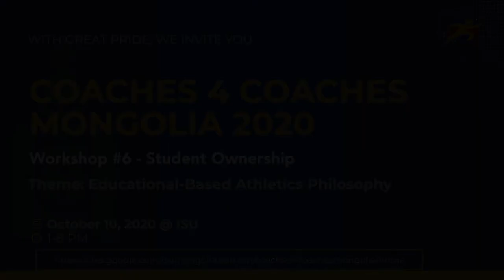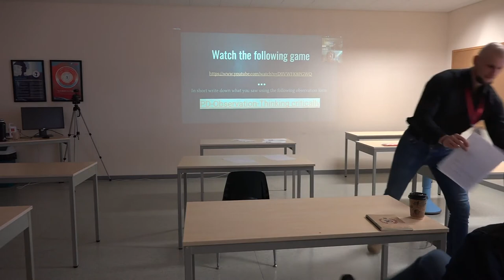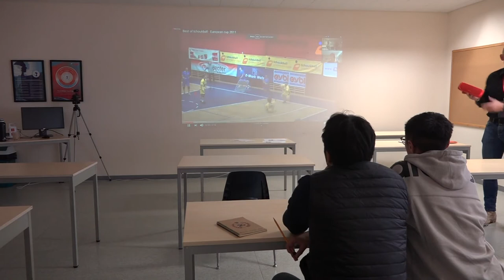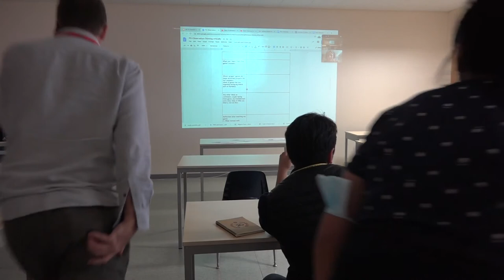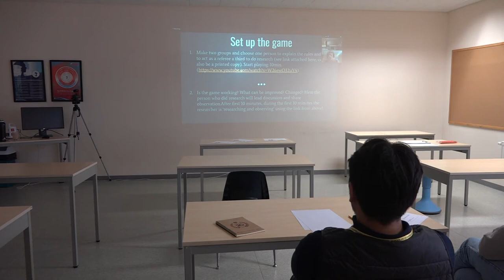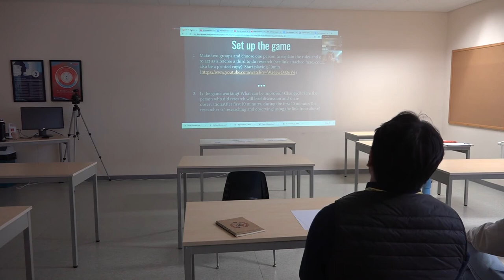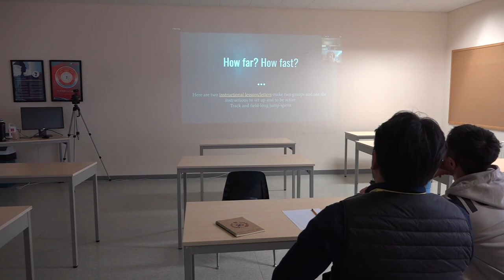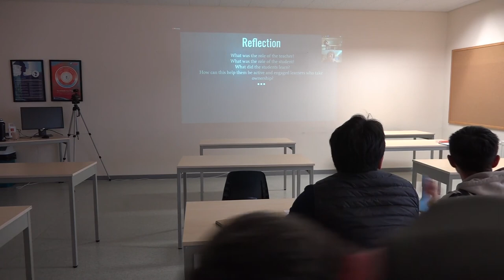#6 Student Ownership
Description: Creating independent learners being able to coach each other to reach a higher level of skills as a whole group. Introducing them to different tasks that are guiding them to become coaches themselves within different roles and sports.

Workshop Leader: Wendy Bekkenk